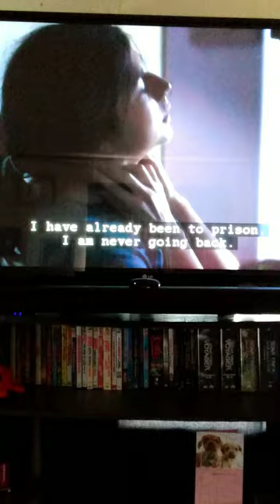Girl in the shed. True kidnapping of Abby Hernandez